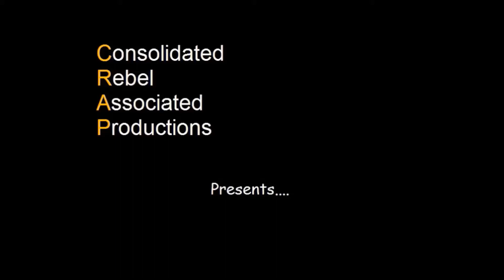All because the lady loves Carrot Cake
Sometimes it's the smallest of gestures that can mean the most. Join Mr H on a mission to attempt to surprise Mrs H during her lunch break at work by hand delivering to her one of her favourite cakes.